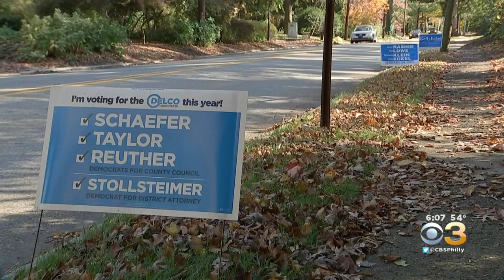Delaware County Council Could Be Run By Democrats For First TIme